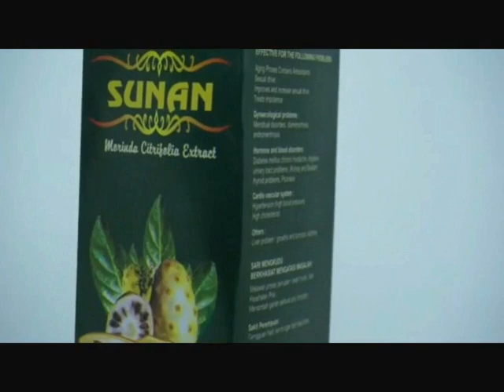Cita-cita & Impianmu Itu Penentu Kesuksesan di Dunia & Akhiratmu, KH. ABDUL GHOFUR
*Kitab Ikhya'u Ulumuddin (Juz 4, hal 387-388)
*Kitab Syamsul Ma'arif (Hal 157-158)
LINK PENDAFTARAN PESERTA DIDIK BARU
Se-YAYASAN PONDOK PESANTREN SUNAN DRAJAT

Powered By :
  - Persada TV
1. KH. Abdul Ghofur Lamongan
2. Mbah Yai Juwaini (Kediri)
3. Hadrotussyaikh Hasyim Asy'ari (Pendiri NU)
4. Syaikhuna Kholil Bangkalan
5. Syaikh Mahfudz At-Turmusi
6. Sayyid Abi Bakar bin Muhammad Syatho Al-Makki
7. Sayyid Ahmad bin Zaini Dahlan
8. Syaikh Ustman bin Hasan Ad-Dimyati
9. Syaikh Abdullah bin Hijazi asy-Syarqowi
10. Syaikh Muhammad bin Salim Al-Hafni
11. Syaikh Ahmad Al-Khulaifi
12. Syaikh Ahmad Al-Bisybisyi
13. Syaikh Sulthan bin Ahmad Al-Mazzahi
14. Syaikh Ali Az-Ziyadi
15. Syaikh Ibnu Hajar Al-Haitami
16. Syaikhul Islam Zakariya Al-Anshari (Pengarang Fathul Wahab)
17. Syaikh Jalaludin Al-Mahalli (Pengarang Tafsir Jalalain)
18. Syaikh Al-Wali Ahmad bin Abdurrahim Al-‘Iraqi
19. Syaikh Abdurrahim bin Husain Al-‘Iraqi
20. Syaikh Sirajuddin Al-Bulqini
21. Syaikh ‘Alauddin bin Al-‘Atthar
22. Al-Imam Yahya An-Nawawi (Muharrar Al-Madzhab)
23. Syaikh Abi Hafsh, (Umar bin As’ad az-Zai’i)
24. Syaikh Abi Umar (Ustman bin Abdurrahman/Ibnu Shalah asy-Syahruzuri)
25. Syaikh Abdurrahman (ayah Ibnu Shalah)
26. Syaikh Abi Sa’ad (Abdullah bin Abi ‘Ashrun)
27. Syaikh Abi Ali Al-Fariqi
28. Syaikh Abi Ishaq (Ibrahim Syaerozi)
29. Syaikh al-Qodhi Abi al-Thayyib (Thahir bin Abdullah At-Thabri)
30. Syaikh Abil Hasan (Muhammad bin Ali Al-Masirji)
31. Syaikh Abi Ishaq (Ibrahim bin Ahmad Al-Marwazi)
32. Syaikh Abil Abbas (Ahmad bin Syuraij Al-Bagdadi)
33. Syaikh Abil Qosim (Ustman bin Sa’id bin Yastar Al-Anmathi)
34. Syaikh Ismail bin Yahya Al-Muzani
35. Imam asy-Syafii (Abu Abdillah Muhammad bin Idris)
36. Imam Maliki (Malik bin Anas)
37. Imam Nafi’
38. Abdullah bin Umar
39. Rosulullah SAW